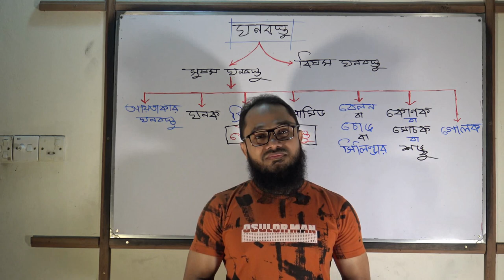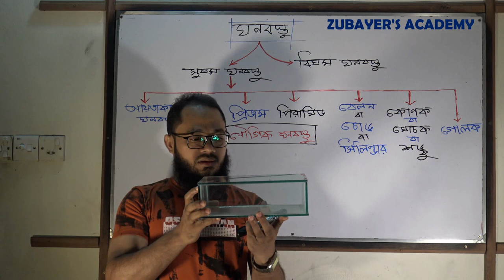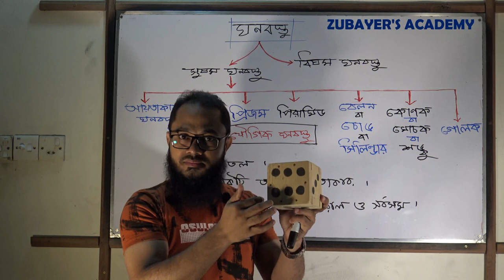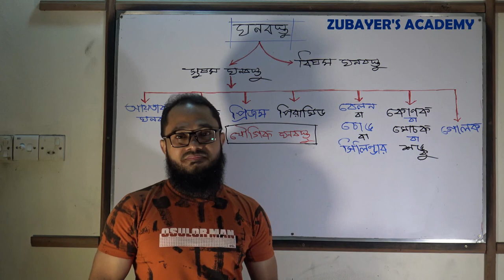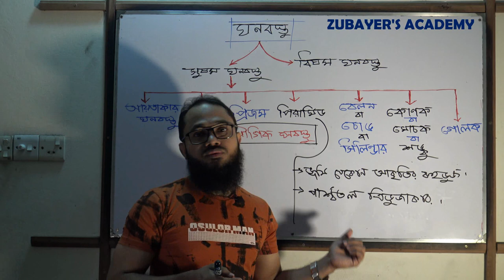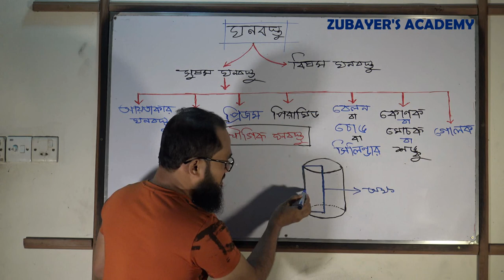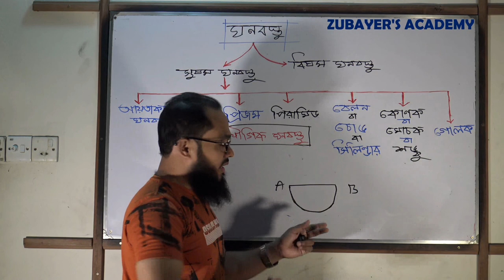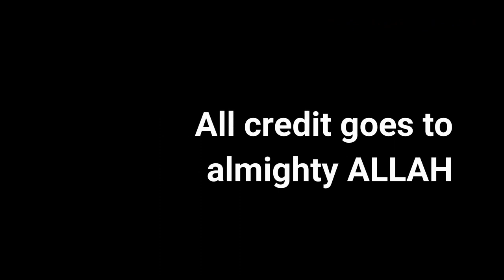ঘনবস্তু পরিচিতি / ঘন জ্যামিতি / Ghonobostu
গণিত এর একটি গুরুত্বপূর্ণ বিষয় "ঘনবস্তু"  এবং এর বিভিন্ন প্রকারভেদ  সম্পর্কে আলোচনা করা হয়েছে যা সকল শ্রেণীর শিক্ষার্থীর জন্য এবং চাকরীর পরীক্ষার জন্য দারুণ কার্যকর হবে ইনশাআল্লাহ। আরও ভালোভাবে বুঝার জন্য কোণ, ত্রিভুজ , চতুর্ভুজ ও বৃত্ত বিষয়ে আমাদের ভিডিও গুলো আগে দেখে নিতে পারেন । এই চ্যানেলের এর ভিডিও লিঙ্ক